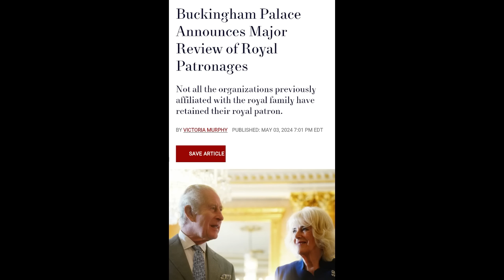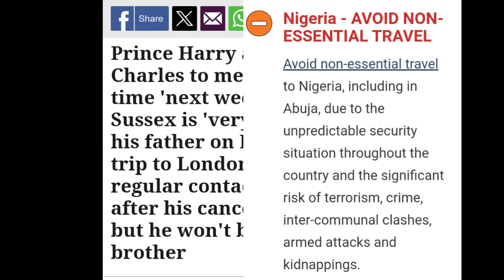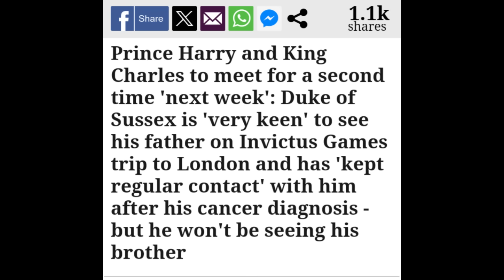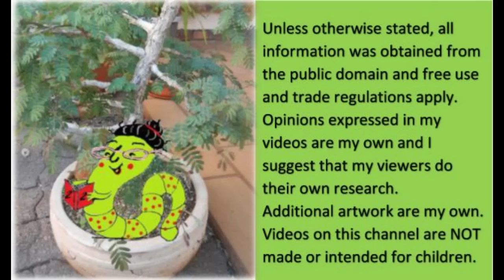A Slimmed down monarchy / Harry as Rambo?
A slimmed down monarchy worked for other royal families, but it is my opinion that it won't work for the BRF, so what are they going to do?
Harry - where will his story end?

bookwormonthecase.co.za